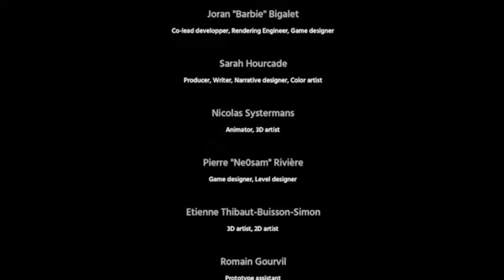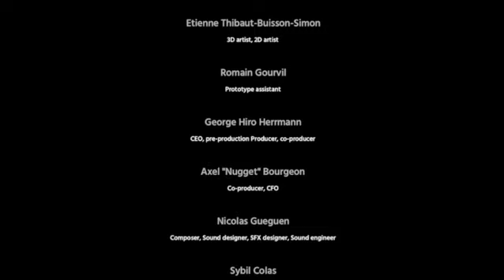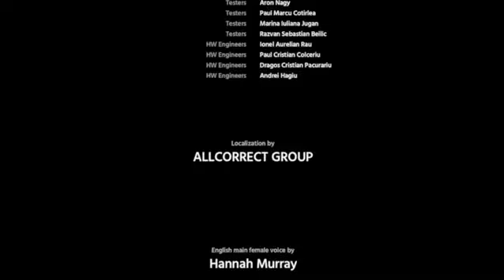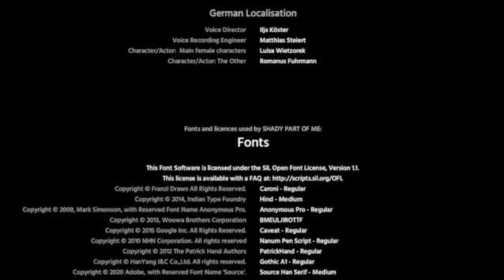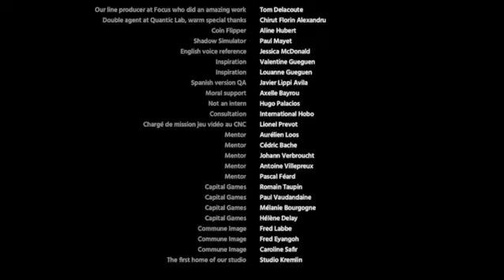Shady part of me part 3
Hello my squishy friends here is the final part of shady part of me really enjoyed this games so unique and whimsical. Hope you enjoy it as well.